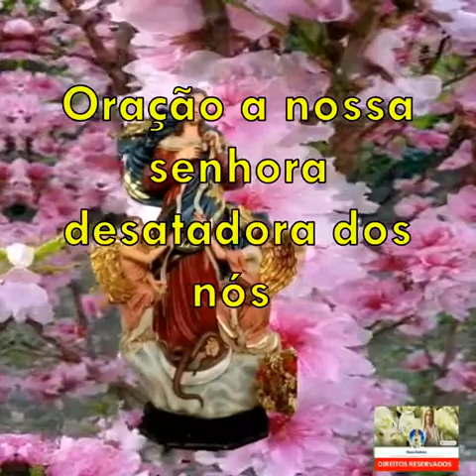Oração à Nossa Senhora Desatadora dos Nós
Rezemos com muita fé pedindo a poderosa intercessão de Nossa Senhora Desatadora dos Nós. Vamos colocar nossa vida nas mãos de Maria Santíssima, para que possa desatar todos os nós.